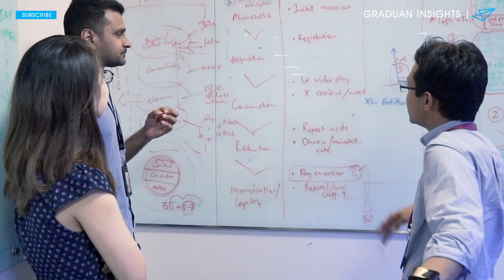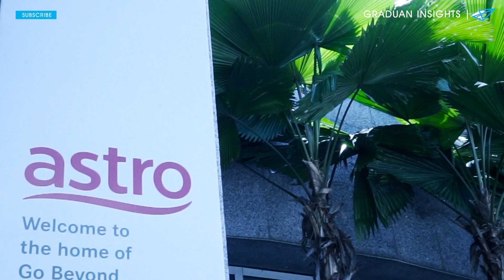GRADUAN Insights : Astro Malaysia Holdings Berhad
"If you're not confused, you're not paying attention"

CEO of Tribe and Raku, Iskandar Samad talks about cycling and the expansion of Tribe and Raku from a small team of five to a full department! Watch the video to know more. Enjoy !